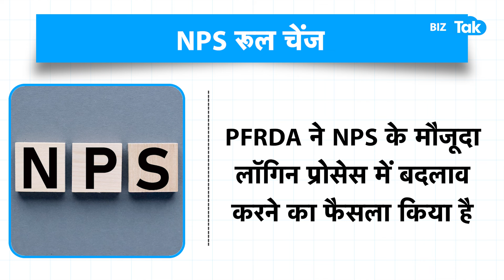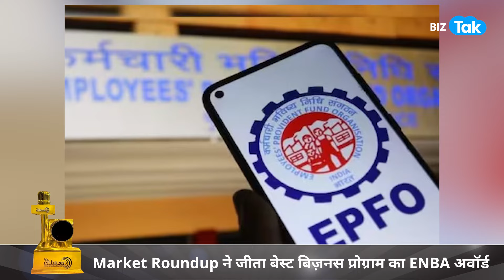Gas Cylinder से लेकर SBI Card पर आज से लागू हो गए नए नियम! | BIZ Tak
Following rules were taken into account on the first day of the month. Watch this video to know more details.

BizTak Premium ज्वाइन करने के लिए क्लिक करें .